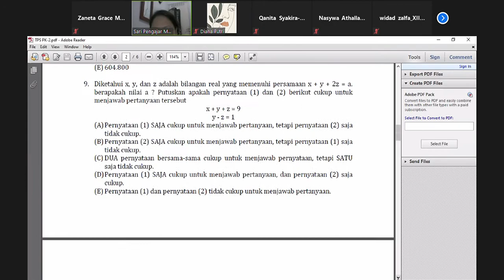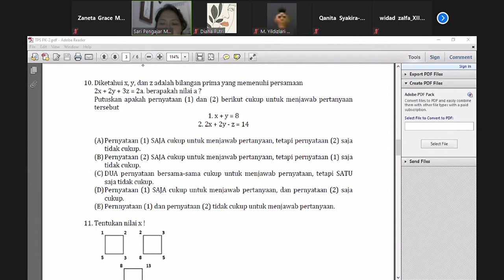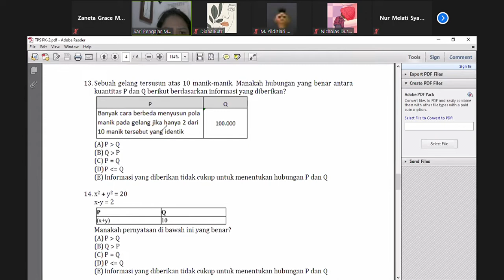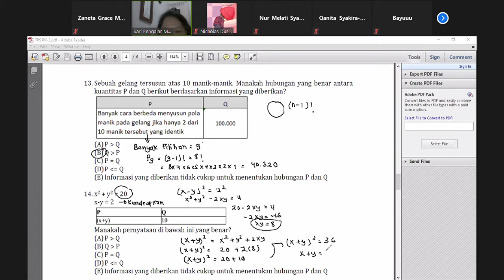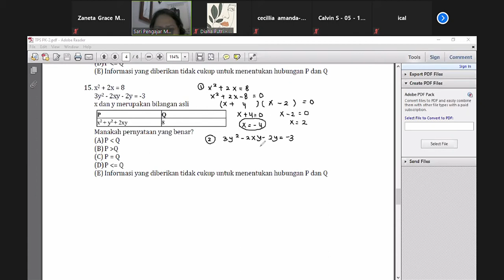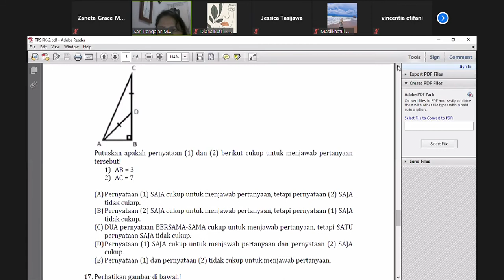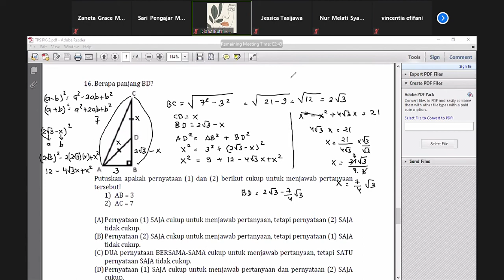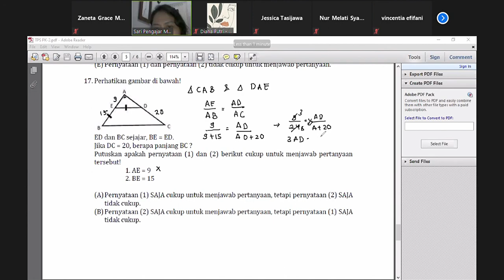PM Pengetahuan Kuantitatif | Pembahasan Soal (Part 2)